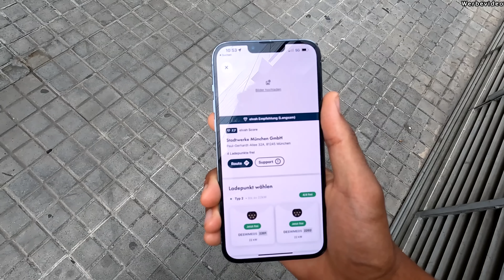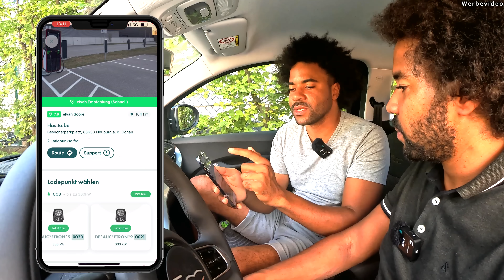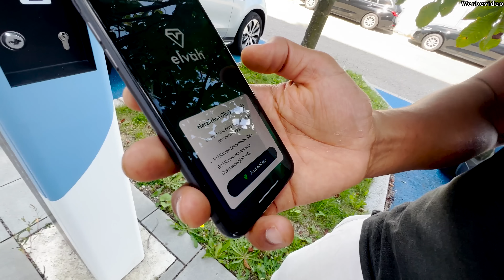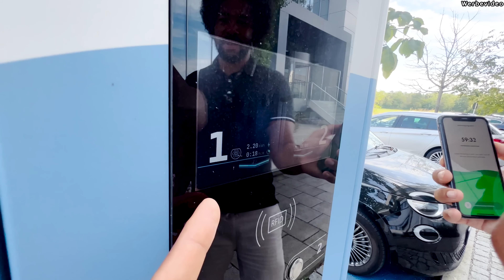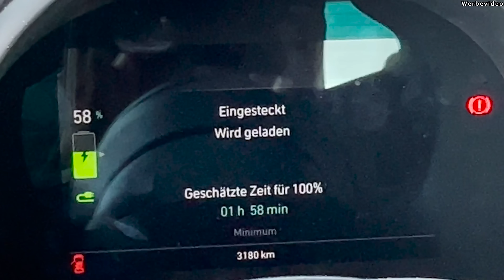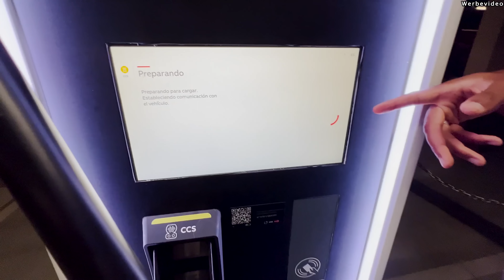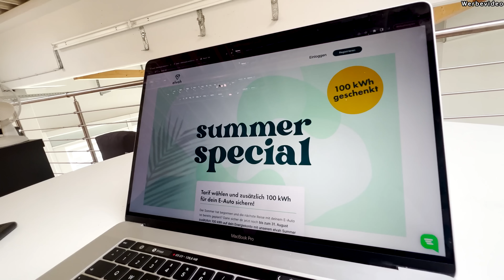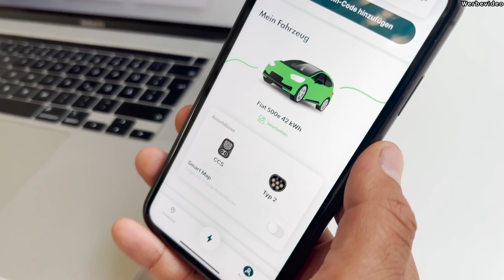So lädst du dein Elektroauto KOSTENLOS! 🤑 (2022)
Ich darf jedem von euch eine gratis Ladung fürs Elektroauto schenken 🥳.

Ich bin Alex Bangula und fahre ein Tesla Model Y.

Ich stelle hier die neusten Elektroauto Modelle vor und serviere euch brandheiße Fahrberichte angesagter EAutos und allem, was es in der Welt der E-Mobilität so gibt.

Für geschäftliche Anfragen: alex [at] sonuya .com